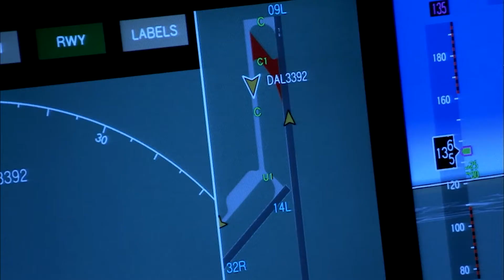HMG Aeroreels - MAAS Aviation